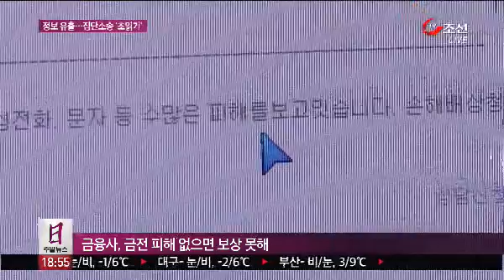개인정보 유출 보상, 고작 300원?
기가 막힌 건 카드사들이 말로는 사과를 하고 있지만, 소비자들은 아무런 피해 보상을 받을 수 없다는 겁니다. 고작 300원 짜리 무료문자 서비스 받는게 다입니다. 개인 정보를 멋대로 수집하고, 제대로 지키지도 못한 금융사들. 어떻게 책임을 물을까요?